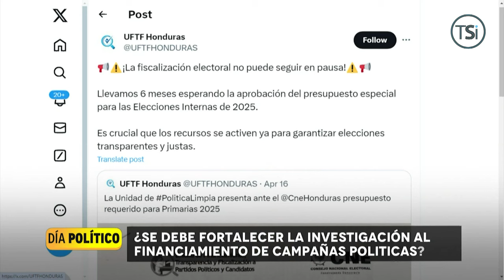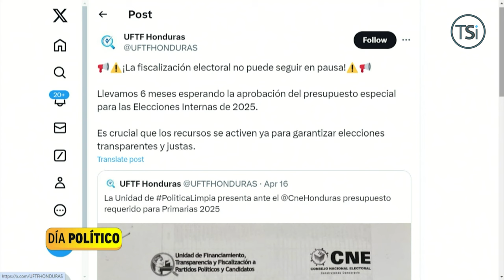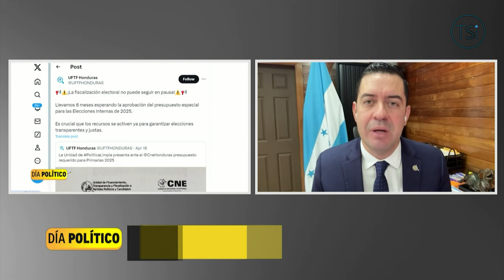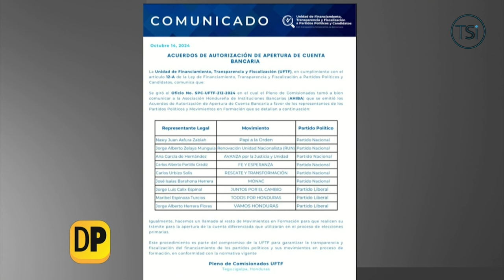Día Político - 16 de octubre 2024